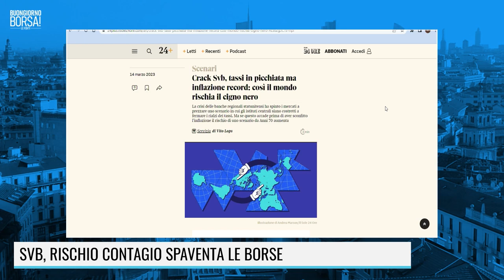SVB NON E' LEHMAN BROTHERS MA PUO' ESSERE PEGGIO!